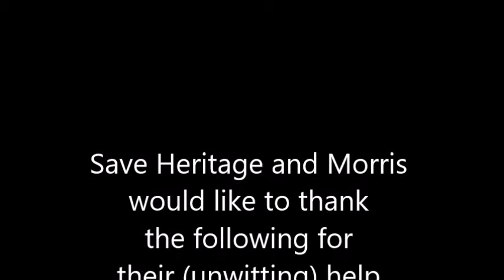Use your handkerchief